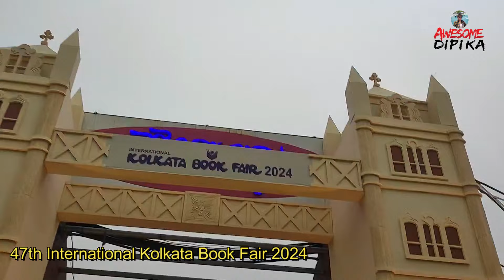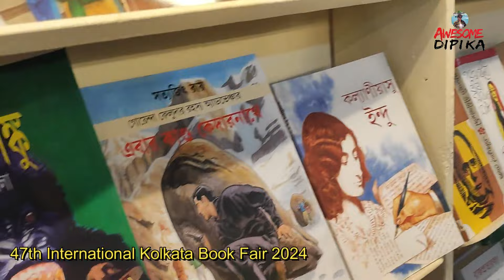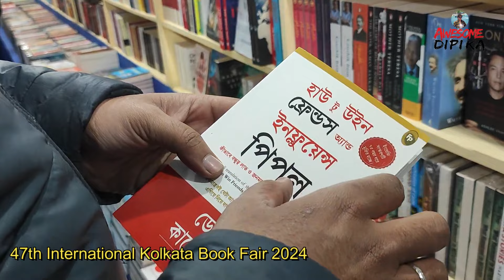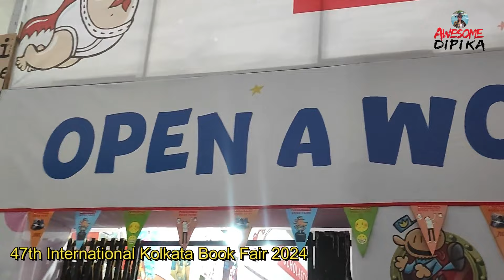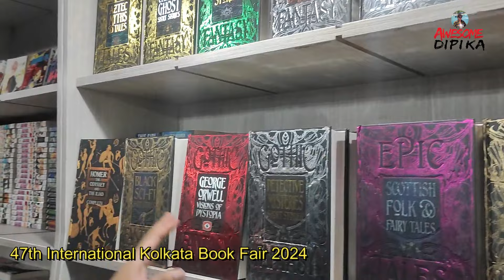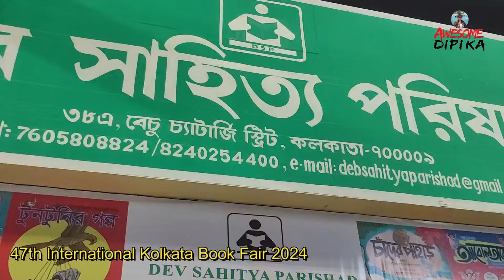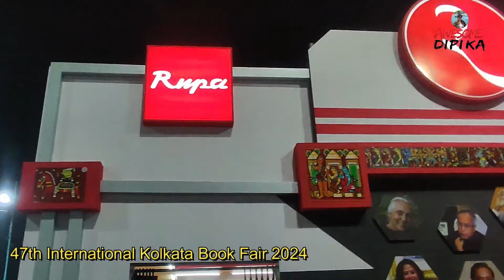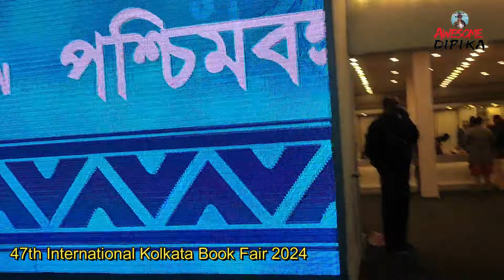Kolkata Book Fair 2024 | 47th International Kolkata Book Fair 2024 | আন্তর্জাতিক কলকাতা বইমেলা 2024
47th International Kolkata Book Fair  2024 | আন্তর্জাতিক কলকাতা বইমেলা 2024 | Kolkata Book Fair 2024
NFO.

Date:- 18th JAN to 31st JAN
Address :- HCPC+M47, Central Park, Sector 3, Bidhannagar, Kolkata, West Bengal 700064

আশা করি আমাদের এই bengali vlog তোমাদের ভালো লাগবে। যদি তোমরা এরকম bangla  vlogs পছন্দ করে থাকো তবে অবশ্যই আমার এই Everything Is Awesome channel এর পাশে থেকো, আমি তাহলে ভালো কাজ করার উৎসাহ পাবো।

Asha kori amader ei bengali vlog tomader valo lagbe. Jodi tomra erokm bangla vlogs pochondo kore thako tobe obossoi amar ei channel Everything Is Awesome er pashe theko, amra tahole onek valo valo kaj korar utsaho pabo. Tomra jodi bengali daily vlog dekhte chao tahole niche comment amader janio amra bengali family vlog kore tomader sathe amader daily lifestyle vlog gulo share korbo.

Camera Used -- MI 11 LITE NE 5G

YOUR QUERIES

kolkata boi mela
kolkata boi mela 2024
47th kolkata internatoinal book fair
47th kolkata international book fair 2024
kolkata vlog
kolkata book fair 2024 date
kolkata book fair 2024 location
kolkata book fair full guide 2024
central park book fair 2024
karunamoyee book fair 2024
salt lake kolkata book fair 2024
new town fair 2024
new town utsav o mela 2024
sabala mela 2024
new town sabala mela
new town sabola mela 2024
khadi mela
saras mela new town 2024
new town saras mela
kolkata mela
mela 2024
biswabangla
new town tour
mela
bengal mela
hosto shilpo mela 2024eco park
sabola mela
hastashilpa
milan mela
handicraft
kolkata fair
handicraft fair 2024
handicrafts
handicraft fait 2024
handicrafts fair
indian handicrafts